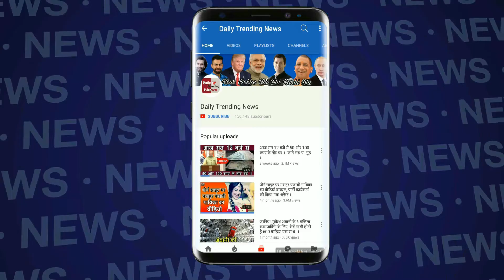आतंकी हाफिज सईद मुंबई अटैक नहीं बल्कि इस मामले में हुआ गिरफ्तार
BREAKING NEWS : 26/11 Mumbai Terror Attacks Mastermind Hafiz Saeed Arrested In Pakistan

EDITOR ► Manjeet